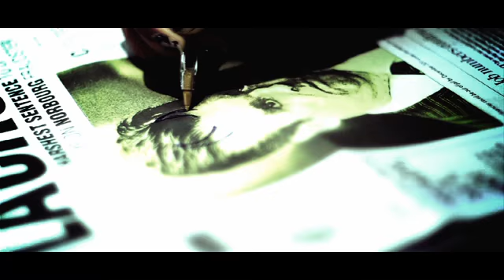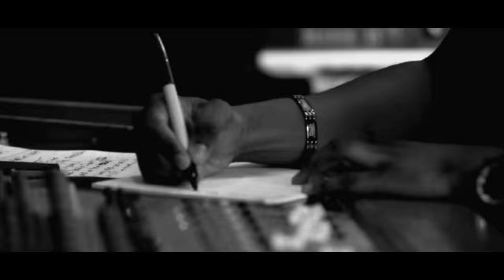Sius Clay - Here I Am ft. Dunny Brazz "Official Video"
Music video by Sius Clay formerly known as Future performing Here I Am Feat Dunny Brazz. Produced by Dunny Brazz & RC Drama for Nuthin But HITS LLC. Video Directed by Sixteen Pads Films. 2010. Part 2 Hustler by Design produced by K.T the Beatboy